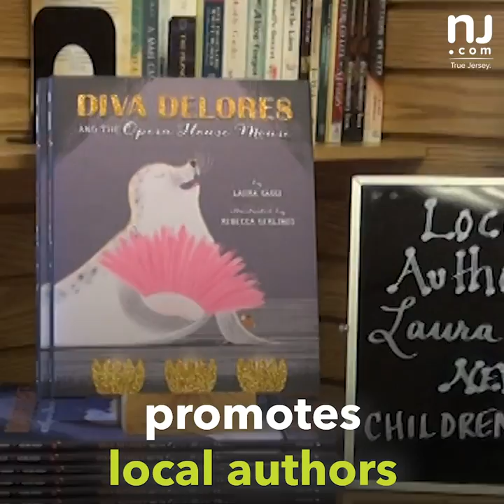This is one of N.J.'s oldest bookstores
The Town Book Store in Westfield, N.J. is one of the state's oldest — and is one of the last independent bookstores left in Union County.

The small shop opened in 1934. In the early 2000's, it moved to the site of Westfield's first library. While small in size, the bookstore manages to pack its shelves with classics, the best contemporary fiction, books that investigate and celebrate New Jersey, children's literature and the works of local authors.